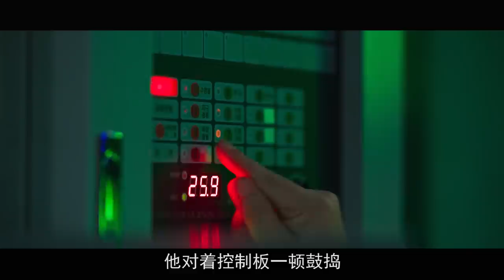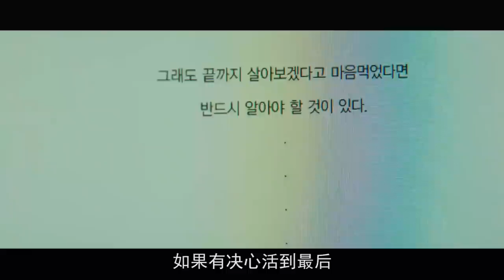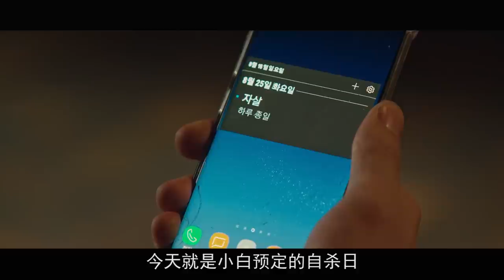年度最强末世片！一集成本30亿！压轴王炸韩剧《甜蜜家园》上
前几天，我给大家解说了漫改佳作《弥留之国的爱丽丝》，
本以为这就是2020年最后的惊喜。
没想到这波未平，一波又起，
网飞又给我们献上一部高分漫改惊悚韩剧：《甜蜜家园》
甜蜜家园 韩剧 漫改佳作 本频道制作的所有解说视频都是针对电影或电视剧的，绝对符合平台的使用政策。